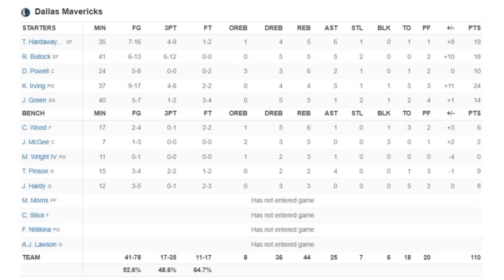Kyrie Irving ilk Dallas Mavericks maçı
Kyrie Irving:

- 24 points
- 4 rebounds
- 37 minute
- 5 assists